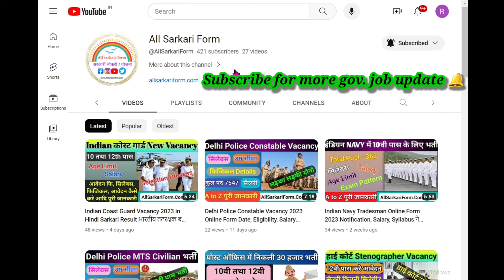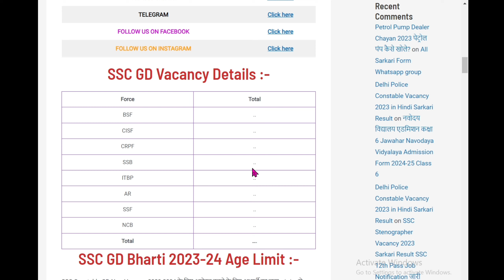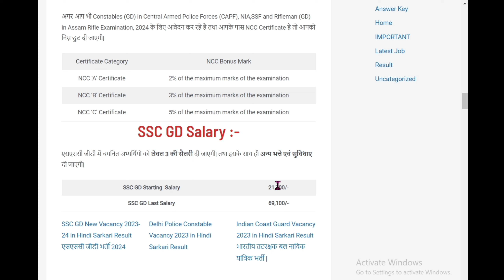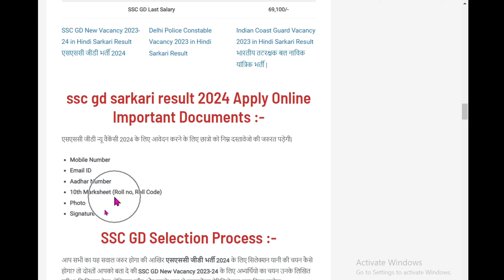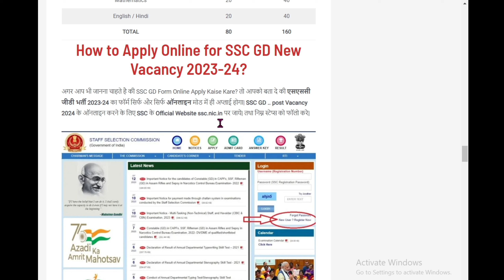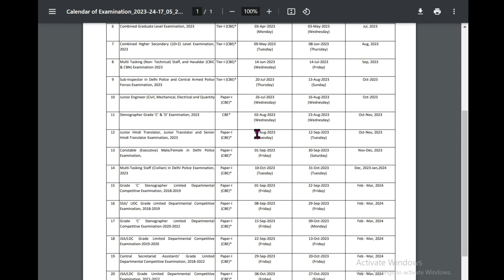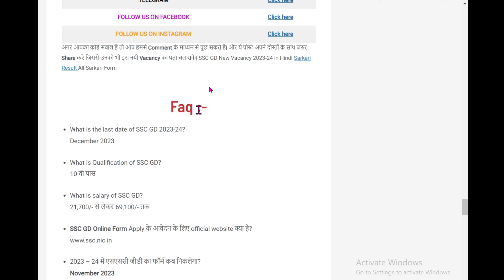SSC GD New Vacancy 2023-24 in Hindi Sarkari Result Full Details एसएससी जीडी भर्ती कब आएगा?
अगर आप भी जानना चाहते है की एसएससी जीडी 2023-24 का फॉर्म कब निकलेगा? या SSC GD New Vacancy 2023-24 का ऑनलाइन फॉर्म अप्लाई कब से होगा? तो आपको बता दे की SSC GD Constable, BSF, CISF, ITBP, SSB, SSF New Vacancy 2023-24 के भर्ती के लिए Notification जारी किया जा चूका है| SSC GD New Vacancy 2023-24 Notification PDF Download करने का डायरेक्ट लिंक इसी पोस्ट में निचे Important Links में मिल जायेगा|

SSC GD Vacancy 2023 Sarkari Result

भारत के 10 वी पास लड़के तथा लडकियों के लिए SSC GD Constable, BSF, CISF, ITBP, SSB, SSF में Join होकर देश की सेवा करने का शानदार मौका| सरकारी नौकरी Defence Job की तैयारी कर रहे महिला पुरुष अभ्यर्थियों के लिए एक बहुत बड़ी खुशखबरी सामने निकल कर आ रही है| SSC GD New Vacancy 2023-24 Kab aayega का इंतजार कर रहे युवाओ के लिए Staff Selection Commission की तरफ से एक नई भर्ती का Notification जारी किया जा चूका है| SSC GD New Bharti 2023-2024 के अंतर्गत भारत के 10 वी पास युवाओ के लिए भर्ती का Notification जारी हुआ है|

इस पोस्ट में SSC GD New Vacancy 2023-24 in Hindi Full Details आपको बताया जायेगा की तथा साथ ही साथ SSC GD Eligibility (योग्यता), SSC GD 2023-24 Age Limit (एसएससी जीडी उम्र सीमा), Application Fee (आवेदन फी), SSC GD Salary (सैलरी), SSC GD 2023 Syllabus (एसएससी जीडी सिलेबस), How to apply ssc gd online form 2024 (एसएससी जीडी का ऑनलाइन फॉर्म कैसे भरे?) आदि सभी जानकारी इस आर्टिकल में देने वाले है तो इस पोस्ट को अंत तक जरुर पढ़े| आपको ssc gd vacancy 2024 sarkari result की पूरी जानकारी हिंदी में स्टेप बाई स्टेप मिल जाएगी|

तथा SSC GD Constable 2023-24 Online Apply के लिए आवेदन करने से पूर्व Official Notification को जरुर पढ़ लेंगे| SSC GD New Vacancy 2023-24 Official Notification Download करने का Direct लिंक इसी पोस्ट में नीचे दिया हुआ है|

👉 तो जय हिन्द दोस्तो स्वागत है आपका अपने चैनल All Sarkari Form पर । यह हमारा New video है, तो अगर कोई गलती हुआ होगा तो इग्नोर कीजिएगा ।

⭐ इस चैनल पर बिहार में निकलने वाली सभी सरकारी फॉर्म, योजना, vaccancy, result, scholarship आदि कि जानकारी दी जाएगी तो इसके लिए आप हमारे साथ बने रहिएगा।

🔥 ये वादा हैं दोस्तों की इस चैनल पर कोई भी fake vacancy या फिर fake जानकारी नहीं दी जाएगी । भले ही कोई update देर से दी जाए लेकिन गलत update नही दी जाएगी।

➡️ सभी सरकारी फार्म की जानकारी के लिए visit कीजिए :-

अच्छा लगा होगा तो comment कीजिएगा और अपने दोस्तो के पास शेयर कीजिएगा फिर मिलेंग next video में .

All Sarkari Form,
AllSarkariForm.com,
AllSarkariForm,
Ssc gd sarkari result,
Ssc gd form date,
Ssc gd application form,
Ssc gd constable vacancy 2023-24,